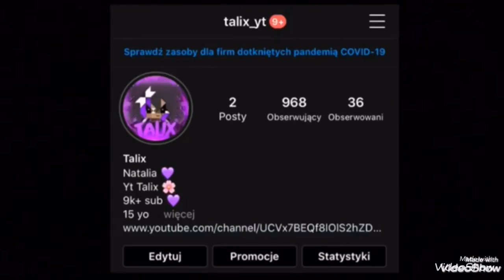ZGINĘ = ŚPIEWAM PIOSENKĘ MIKALO - PSYCHOFANKA 😱 || BSP || TALIX 🌸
Witaj na moim kanale!
👉 Talix
👉 zapraszam Cię do obejrzenia mojego kolejnego odcinka z serii BlockStarPlanet

👉 możesz też do mnie dołączyć na instagramie oraz fecbooku 👫👬👭

👉 tu możesz mnie wesprzeć. Pomoże mi to bardziej rozwinąć kanał i nagrywać jeszcze lepsze odcinki
▶️ cennik:
3 zł- dodanie do znajomych